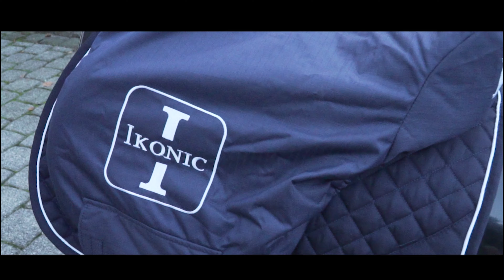Sattel Ölen | Reitsport-Rheinmain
Sattel Ölen!!

Heute wollen wir euch erklären wie man einen Sattel richtig Ölt anhand unseren Ikonic Sattels.

Song : Get Dazzle
            RL Grime - Undo

Reitsport-Rheinmain
Magnus Wehrheim
Friedensstraße 18
63110 Rodgau

TELEFON: 06106/6390790